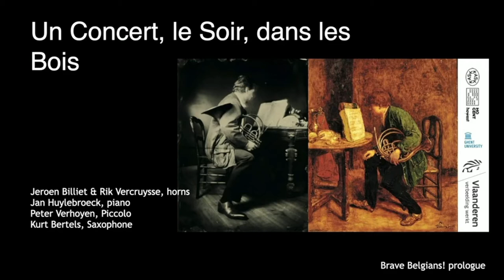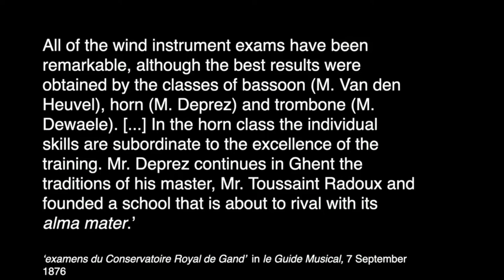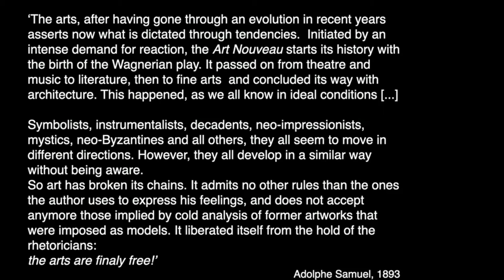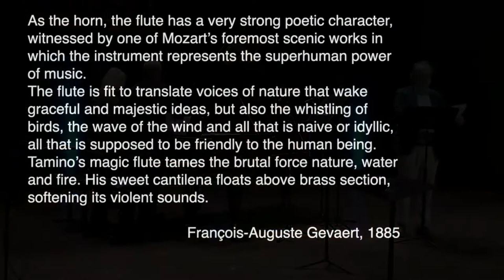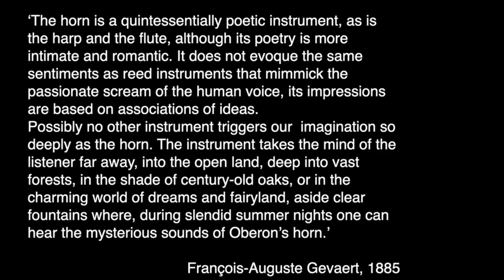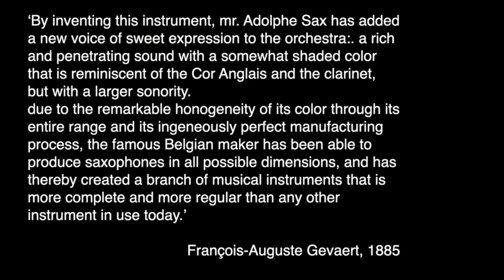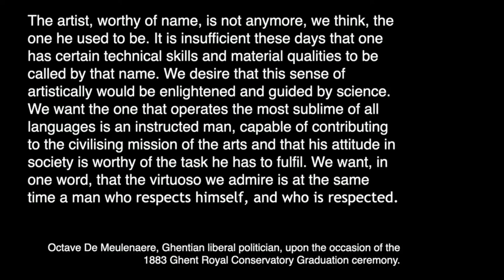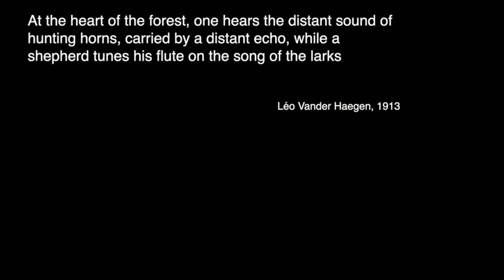Prologue Un concert le Soir dans les Bois Miry 28 1 21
Livestream of Concert in Miry Hall of 28 January 2021

Jeroen Billiet & Rik Vercruysse, horn (Van Cauwelaert 1860 & 1894/double horn)
Peter Verhoyen, Piccolo
Kurt Bertels, Saxophone
Jan Huylebroeck, piano Pleyel c1900

Music from the romantic Ghent horn tradition

Puccini: Air de mme Butterfly (arr. Heylbroeck)
H. Waelput: Romance
N. Beeckman: Élégie
R. Herberigs: andante from 'Cyrano de Bergerac' (arr. .
J. Huylebroeck)
W. Westerlinck: a Mockingbird in Texas
E. Hullebroeck: Sur les Montagnes
J. De Vulder: Ascouta Jeanette for horn, alto saxophone and piano
J. Van Rysselberghe: Rêverie
L. Vander Hagen: un Concert, le Soir dans le Bois

With the support of the Flemish Community and the HoGent School of Arts Research Fund.